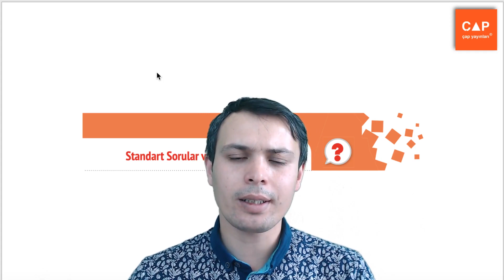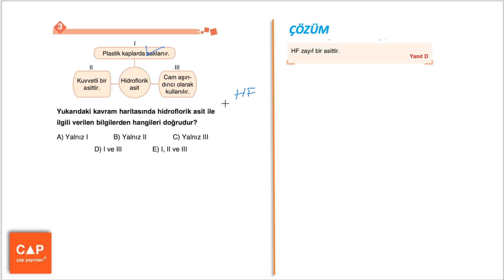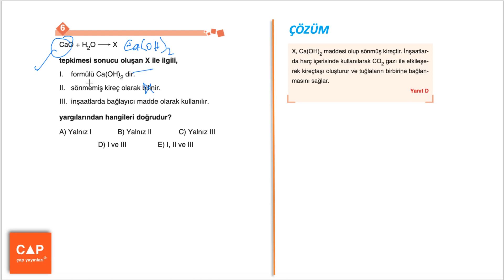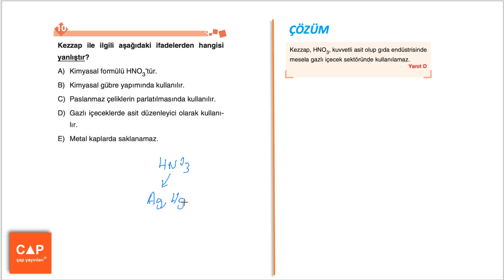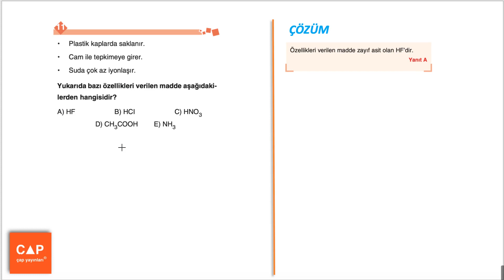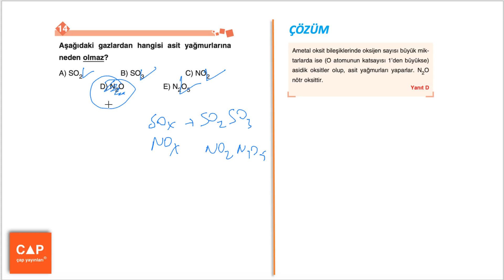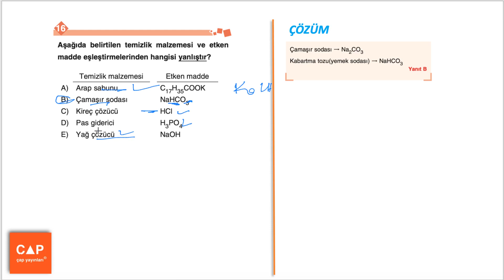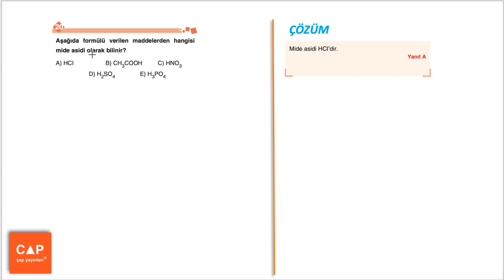Çap Yayınları Kimya TYT 2. Kitap (9.Sınıf) - Sayfa 209 - STANDART SORULAR